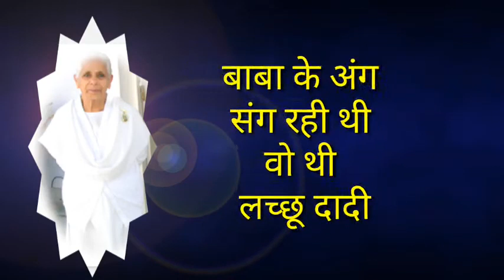आदि रत्न लच्छू दादी जी के अव्यक्त स्मृति दिवस पर कविता- By BK Satyanarayanbhai, Gyansarovar.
# बाबा के अंग संग रही, वो थी लच्छू दादी